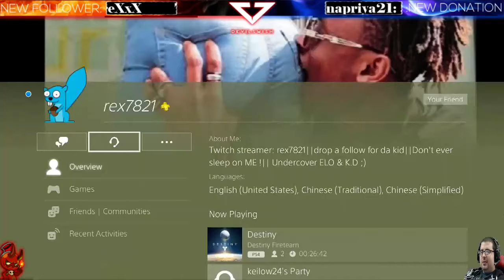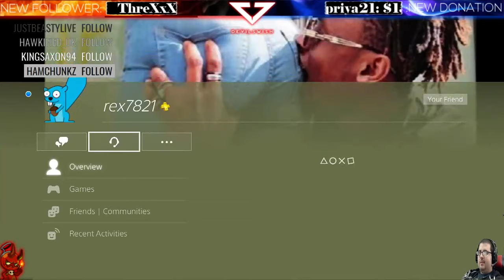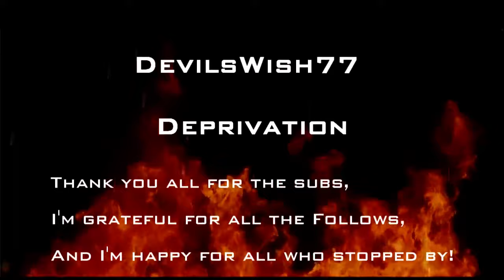DESTINY | Trials of Osiris Raffles | ( ͝° ͜ʖ͡°)